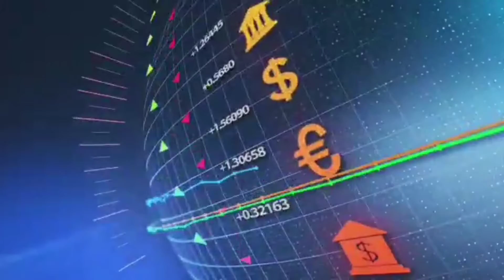बुलंद पत्रकार एसोसिएशन के पदाधिकारियों ने सहारनपुर वरिष्ठ पुलिस अधीक्षक से की शिष्टाचार मुलाकात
आप देख रहे हैं सुनो जनता की आवाज न्यूज़